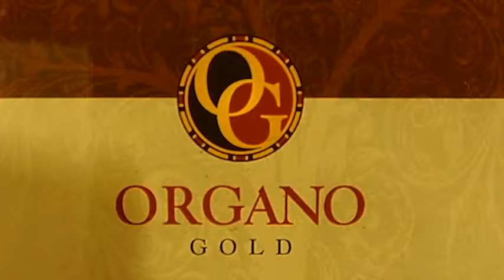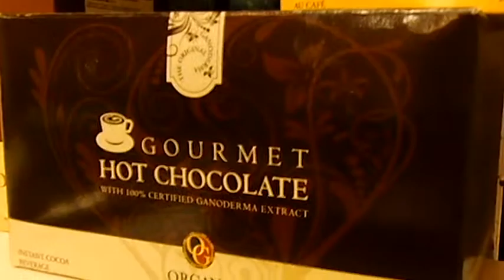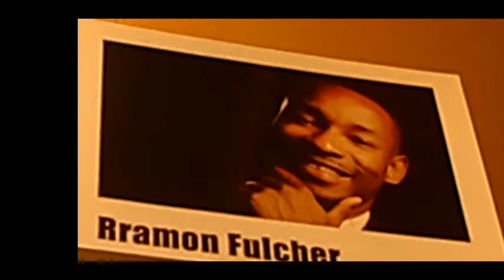ORGANO GOLD , MERCED DIVISION-DISTRIBUTION CENTER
UNIVERSITY TRAINING CENTER